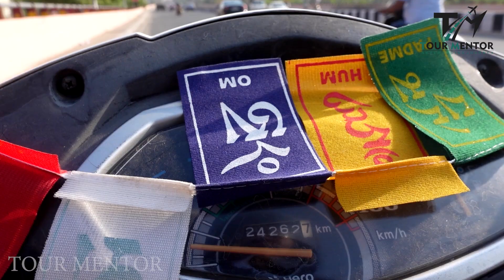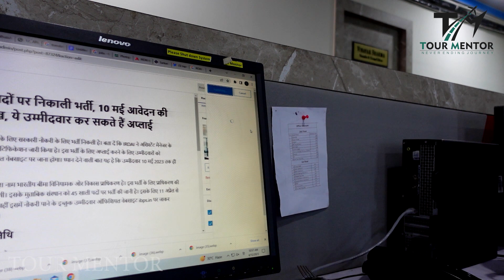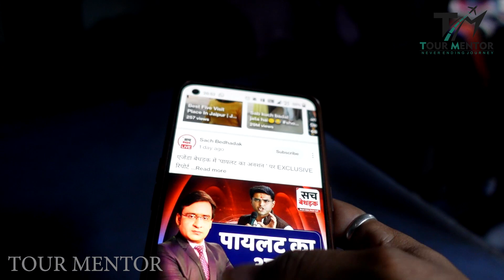Ghar Jakar Mammi Papa Ko Diya Surprise | Home Vlog | Jaipur To Chhabra | Home After A Long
Is vlog m mene mammi papa ko ghar jakar surprise diya he, dono mujhe dekh k kitna khush hue dekhiye is vlog me..

In this vlog, I have surprised my parents by going home, both of them were happy to see me, see in this vlog